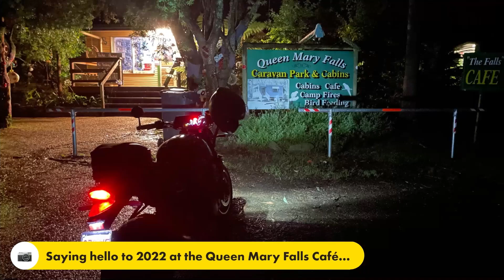Ride to Queen Mary Falls for New Year's Eve 2021-12-31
Relive video of a solo ride to see the new year in at Queen Mary Falls.

Left home around 8:30pm 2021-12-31. Arrived Queen Mary Falls around 11:50pm. Back home around 3:30am 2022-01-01.